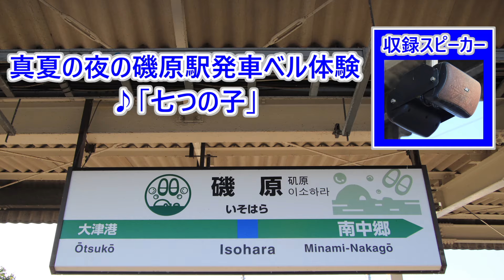【イベント】常磐線 真夏の夜の磯原駅発車ベル体験「七つの子」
今回、磯原駅の発車メロディを収録しました。
今回は磯原駅でイベントがあり、それに参加して収録しました。

SNS公開については特にダメとは言われませんでした。